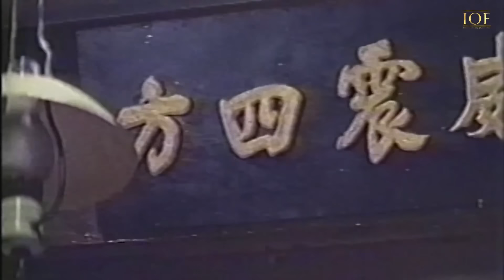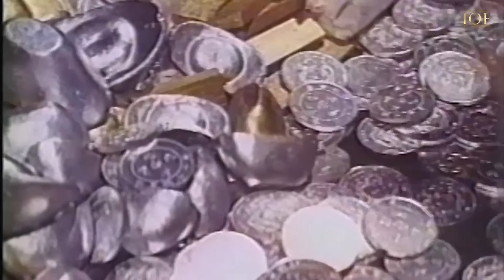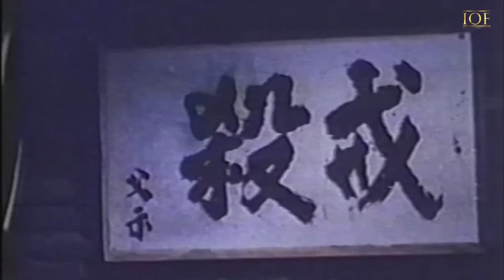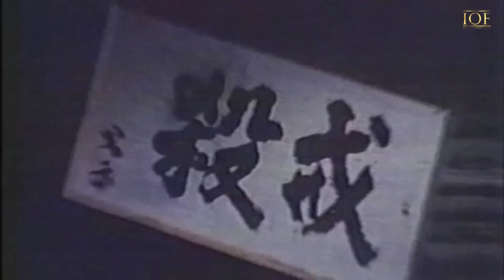Rage of the Master | Full Movie | Ming-Tsai Wu | Tiger Yang | IOF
A kung fu school's master is killed by a disgruntled former student and now casino owner (Sit Hon), and the master's children seek out the help of Tiger Wong (Jimmy Wang Yu) to get revenge.

Stars : Ming-Tsai Wu, Tiger Yang